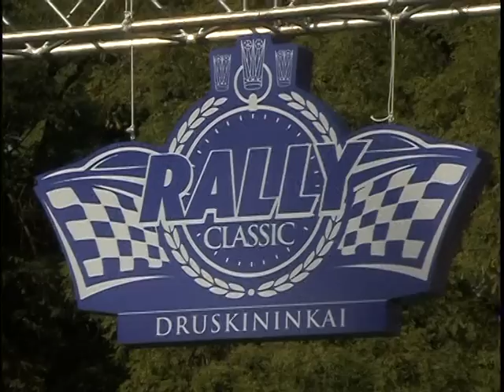Baigėsi finalinis Lietuvos ralio čempionato etapas „Rally Classic“ Druskininkai 2014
Spalio 3-4 dienomis Druskininkuose vyko finalinis Lietuvos ralio čempionato etapas „Rally Classic“ 2014. Ketvirtus metus  Druskininkuose vykstančio ralio organizatoriai be įprastų greičio ruožų automobilių sporto gerbėjus nudžiugino ir naktiniu greičio ruožu bei lenktynėmis mieste. Pirmąją dieną prie starto linijos ralio dalyvius pasveikino ir pasiekti savo užsibrėžtų rezultatų linkėjo Druskininkų savivaldybės meras Ričardas Malinauskas.